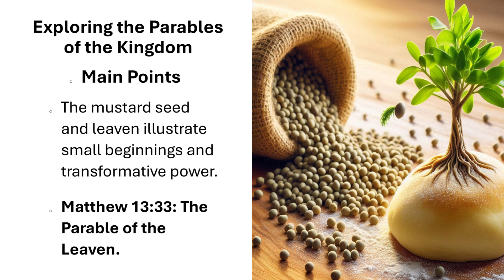Exploring the Parables of the Kingdom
If you have comments or questions, feel free to include them below.
Remember, Like/Comment/Share.  Thank you, so much,   Lydia Ward,  LydieBug 2022 Productions